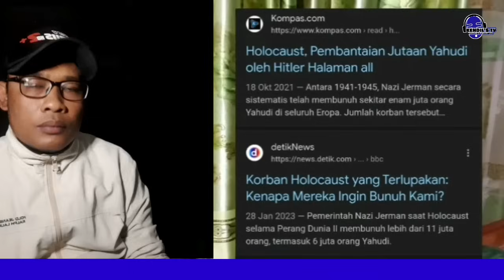Bitung memanas !! masyarakat tanggapi bintrok massa Pro Palestin dan Pro Isriwil di Bitung Sulut